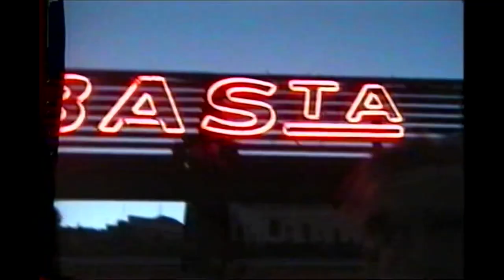Septo - Nostalgie (prod. by Filatov)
Septo - Nostalgie